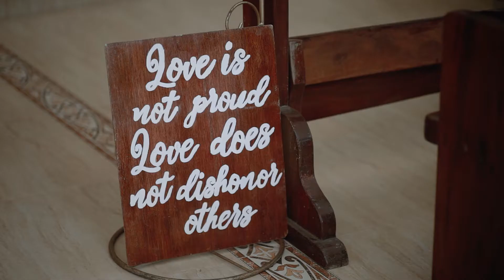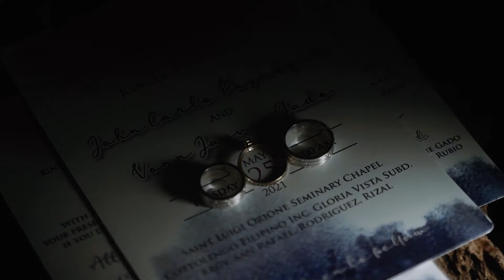John Carlo + Vonn SDE WEDDING UC FINAL